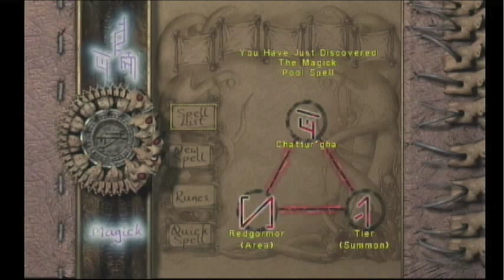Let's Play Eternal Darkness - 10 - Edward Roivas (Part 1)